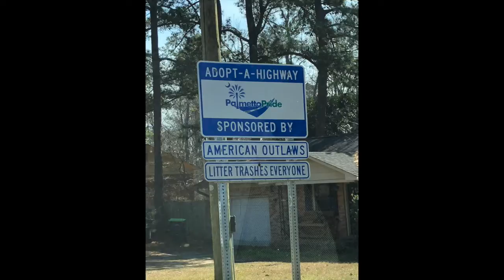Save our State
A Short Movie on how to save our planet by keeping it clean and using the adopt a highway program.

Created by Bryson Wilkins at University of South Carolina in 2019 as part of Campus MovieFest, the world’s largest student film festival.

Cast & Crew:
Bryson Wilkins – Captain